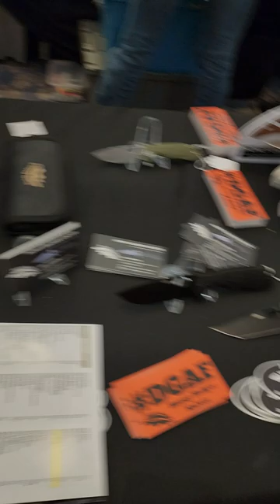Honey Badger DGAF (these are my kind of people...can't to get the 14c28n)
I Love these guys! the knives are awesome, and the people are even better...what's not to love?

Maxlvledc is a channel dedicated to exploring the tools we carry every day. I will be discussing bags, flashlights, knives, multitools, pen, wallets, key organizers, pry tools, functional clothing, watches, electronics, and much more. Because I also love to modify these items, there will be videos on tools such as screwdrivers, pliers, scissor, wrenches, and power tools.